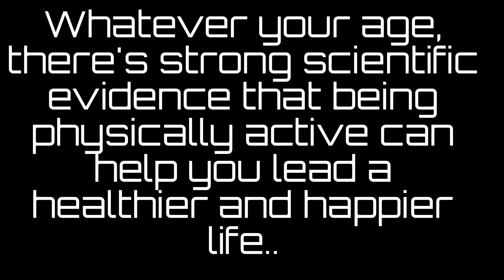Let's work hard and God will bless us.